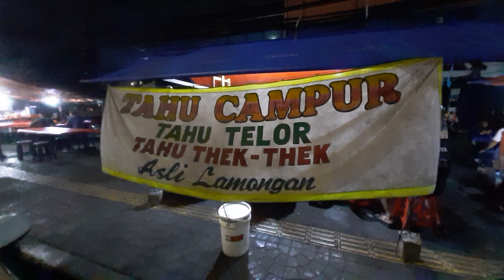Kuliner Tahu Campur Tip Top Balai Pustaka Rawamangun Jakarta @Andro Sompie